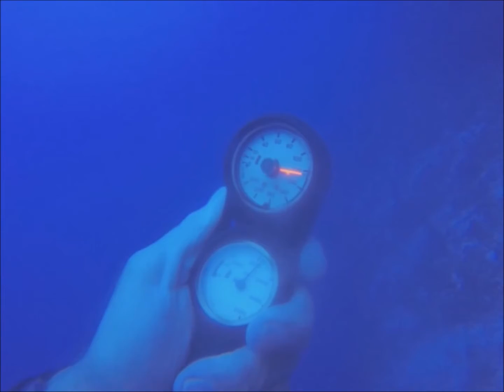Diving Cozumel 01 September 2014